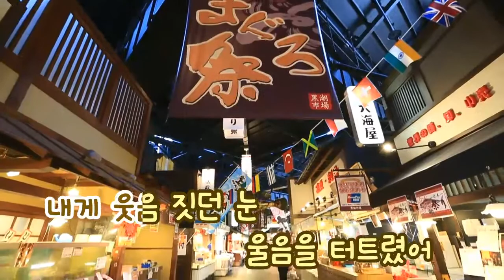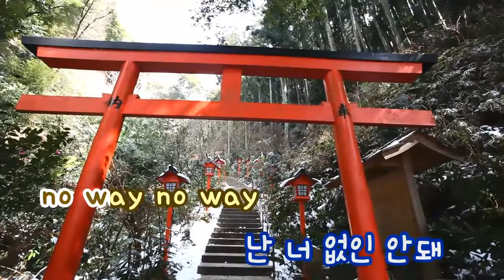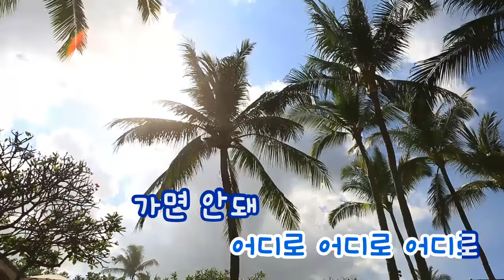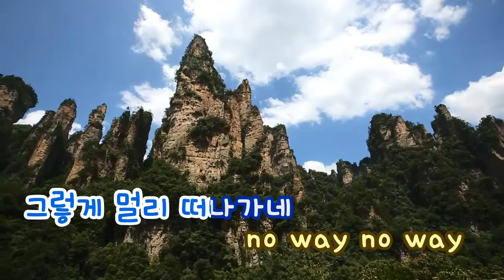[TJ노래방] 가면안돼 - San E,아웃사이더,창민(2AM) / TJ Karaoke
-- Don't Go - San E, Outsider, Chang Min -- TJ Karaoke Song NO. 33873
 -- 가면안돼 - San E,아웃사이더,창민 -- TJ노래방 곡번호 33873

▶ ZillerSong Mobile : Android/IOS
▶ K-POP STAR Global Package : Android/IOS
▶ TJ TV Karaoke (Korean ONLY) : KT OllehTV , LG U+TV, SK BTV